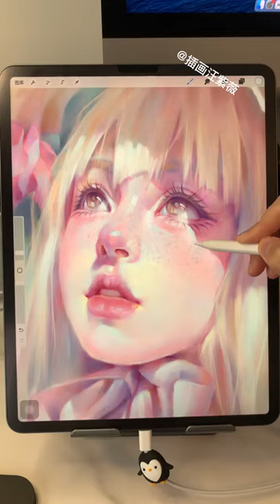art I see forever in your eyes ✨ Artwork by Wang Ziwei